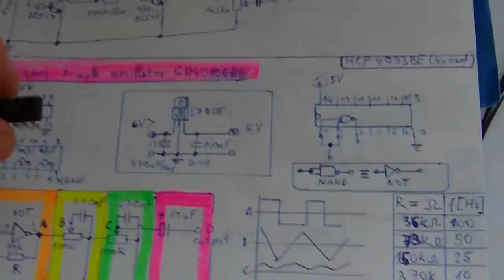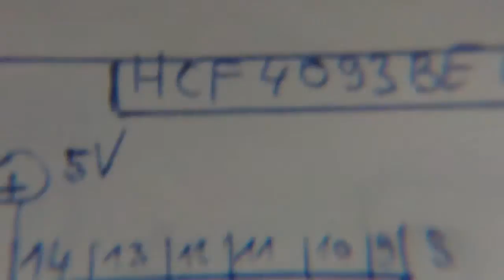Simple sine wave oscillator HEF4093 + schematic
Info: Used with L7805 voltage regulator for +5V.
Schematic ins previous video: Simple sine wave oscillator CD40106 + schematic